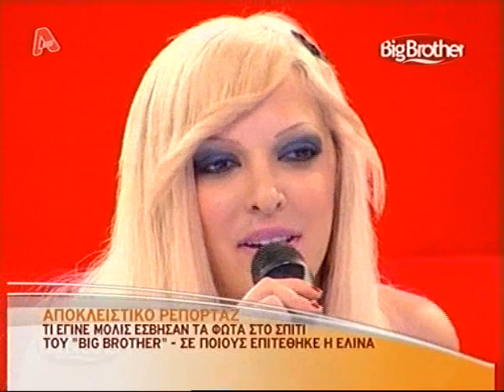apoxwrisi elina big brother